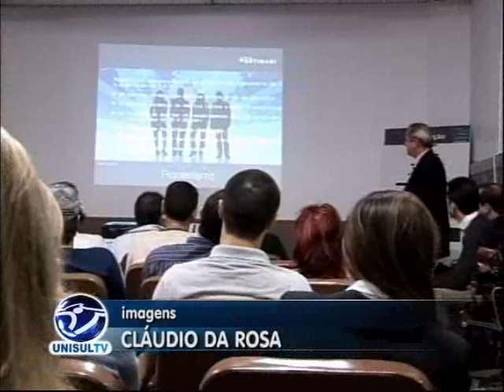Programa ACIT pretende aproximar empreendedores de Tubarão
Aproximar associação empresarial de Tubarão dos empreendedores do município é o objetivo do programa "ACIT nos bairros", que ontem à noite teve a segunda reunião